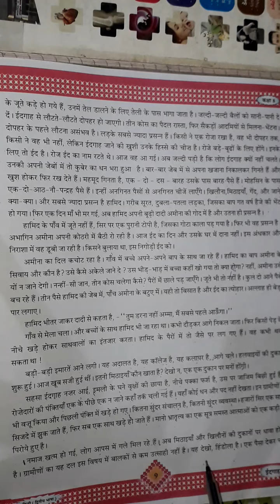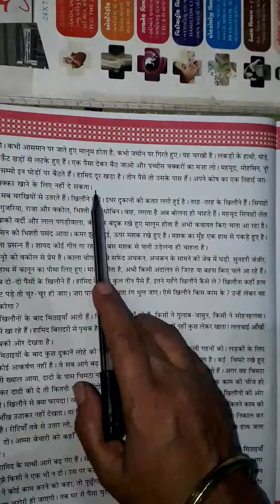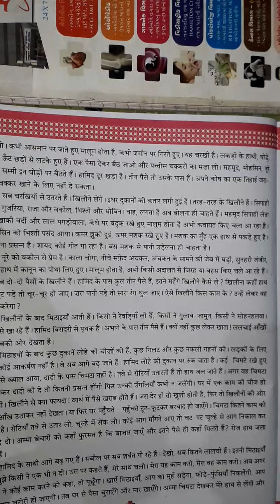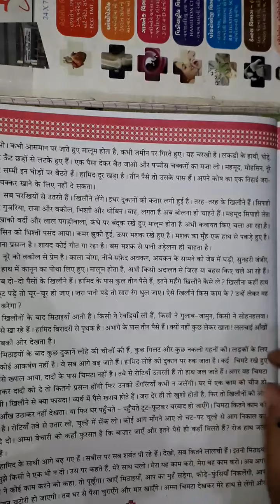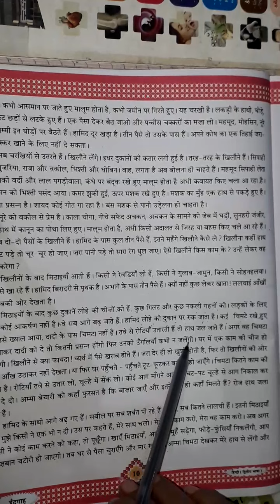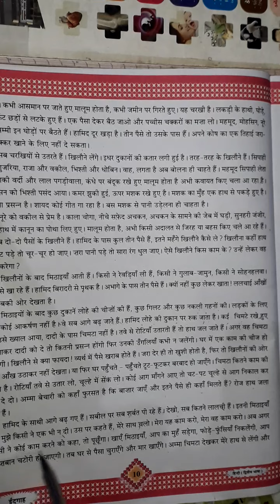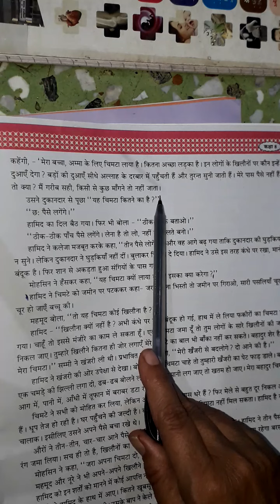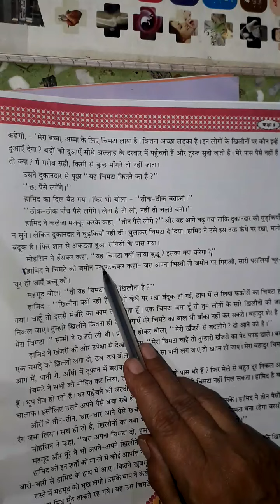HINDI CHAPTER 2 | LECTURE 2 | STD - 8 | PATHAK SCHOOL - AMRELI